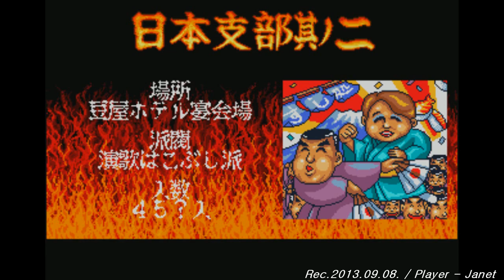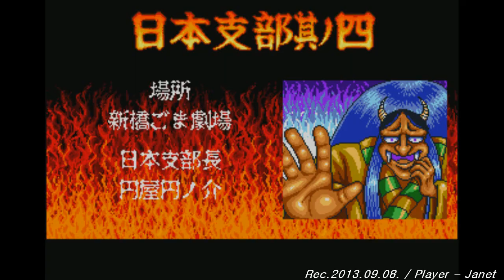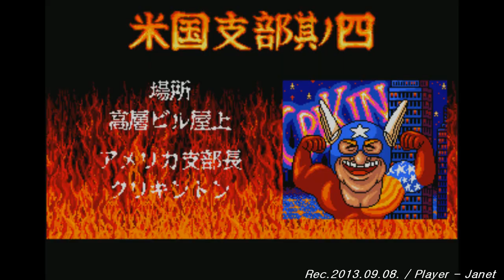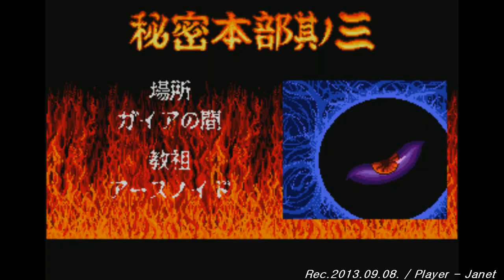(1/2) Zunzunkyou no Yabou(ずんずん教の野望) - 1CC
Game setting : Factory setting.
Use rapid fire - Delay 2